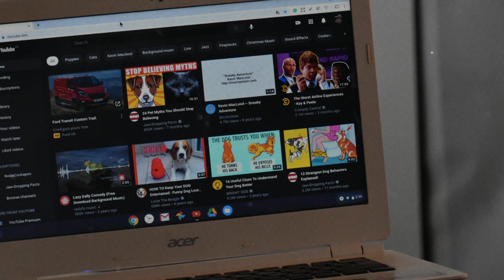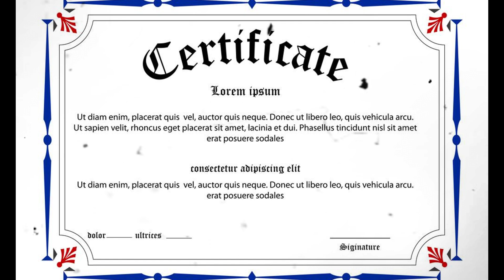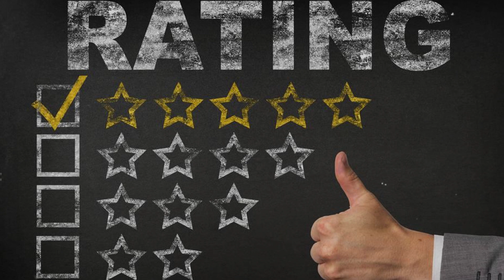جميع كورساتنا في تحليلات التسويق أصبحت الآن على موقع يوديمي | Marketing Analytics For Free On Udemy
لعدة أسباب شرحناها في هذا الفيديو قمنا برفع جميع كورساتنا في تحليلات التسويق على موقع يوديمي، ويمكنك الحصول عليها من هنا 👇👇:

تحديث:
تم إضافة كورس خامس
الدروب شيبنج من البداية وحتى الوصول للمنتج الرابح
الكورس مكون من 12 حلقة لشرح كيفية البدء في بيزنس الدروب شيبنج ونسير معك خطوة بخطوة .. احصل عليه مجانا من هنا كوبون الخصم صالح حتى يوم 18 يناير 2026 أو حتى اشتراك 100 شخص؛ أيهما أقرب 👇👇:
لو لم تعمل معك اللينك استخدم الكوبون 2026LEARN04

Google Analytics 4 (GA4) Essentials | أساسيات جوجل أنالتكس 4
الكورس مكون من 9 محاضرات مجانا طوال الوقت أحصل عليه من هنا 👇👇:

Google Analytics 4 (GA4) Advanced |  جوجل أنالتكس 4 كورس كامل
الكورس يحتوي على كورس الأساسيات المجاني السابق مع الكورس الإحترافي مع تحديثات واضافات، ويتم تحديثه أول بأول ... احصل عليه مجانا من هنا كوبون الخصم صالح حتى يوم  18 يناير 2026 أو حتى اشتراك 100 شخص؛ أيهما أقرب 👇👇:
لو لم تعمل معك اللينك استخدم الكوبون 2026LEARN01

Marketing Analytics Mindset | أساسيات تحليلات التسويق
الكورس مكون من 20 حلقة لشرح كيفية بناء عقلية تحليلات التسويق .. احصل عليه مجانا من هنا كوبون الخصم صالح حتى يوم  18 يناير 2026 أو حتى اشتراك 100 شخص؛ أيهما أقرب 👇👇:
لو لم تعمل معك اللينك استخدم الكوبون 2026LEARN02

Marketing Analytics | تحليلات التسويق من البداية للإحتراف
وهو يحتوي على كل ما سبق:
كورس بناء عقلية تحليلات التسويق
أساسيات جوجل أنالتكس
جوجل أنالتكس المستوى الاحترافي
بالإضافة إلى:
شرح أساسيات جوجل تاج مانجر Google Tag Manager GTM
شرح تحليل وإظهار البيانات بأداة جوجل لوكر ستوديو Google Looker Studio
ويتم تحديثه وإضافة حلقات جديدة بإستمرار
احصل عليه مجانا من هنا كوبون الخصم صالح حتى يوم  18 يناير 2026 أو حتى اشتراك 100 شخص؛ أيهما أقرب👇👇:
لو لم تعمل معك اللينك استخدم الكوبون 2026LEARN03